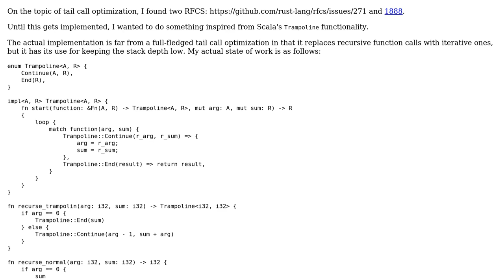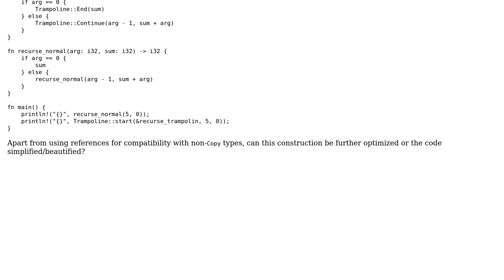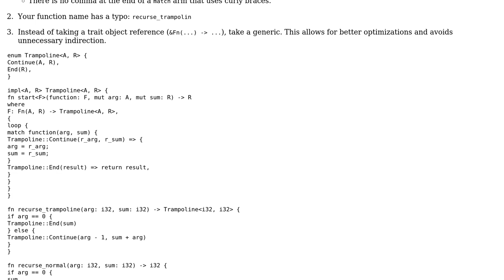Code Review: Implement Scala-like Trampoline to gain tail call optimization in Rust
With thanks & praise to God, and with thanks to the many people who have made this project possible! You are responsible for your own actions.